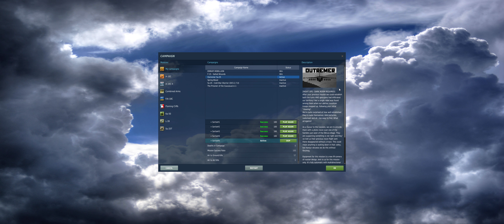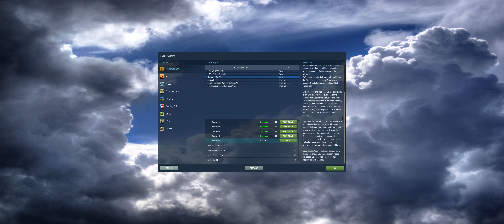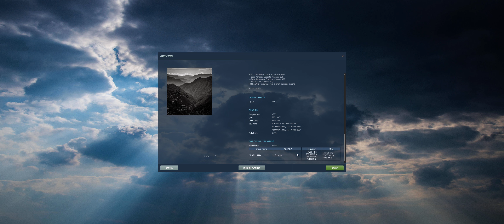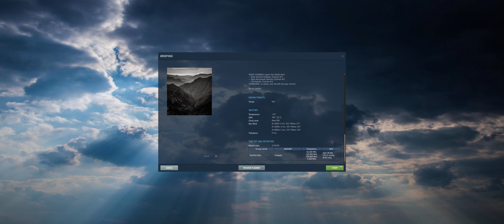DCS World - Su-25A - Outremer 5 (incl. TacView)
Kills: -

Standard reccon mission at low altitude

00:00 Briefing
03:32 Takeoff & Flight
10:24 Entering Valley
12:26 Return
18:52 Landing
25:34 Tacview